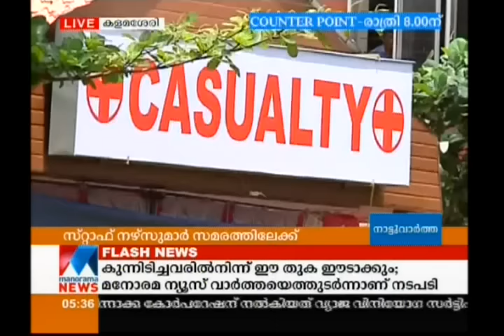Staff nurse from Kalamassery Medical college in strike| Manorama News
Staff nurse from Kalamassery Medical college in strike